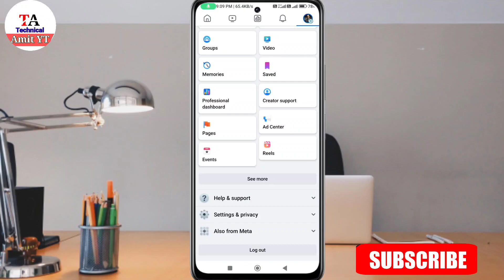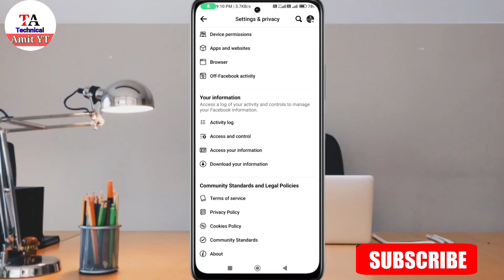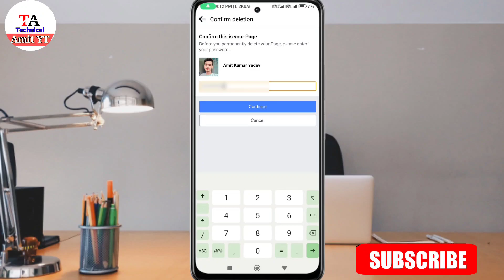facebook page kaise delete kare | how to delete facebook page permanently 2023 | delete fb page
Hello friends welcom my youtube channel technical Amit YT so guys is video mein ham batane ja rahe hai ki facebook page ko hamesha ke liye delete kaise kar sakte ho

Your Quries -

facebook page kaise delete karte hain
facebook page kaise delete kare 2023
facebook page kaise delete kar sakte hai